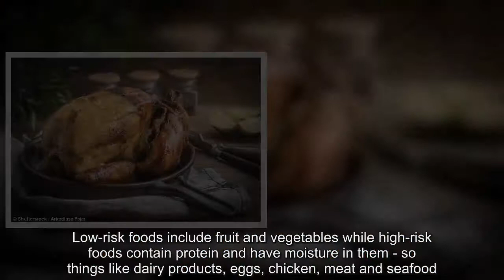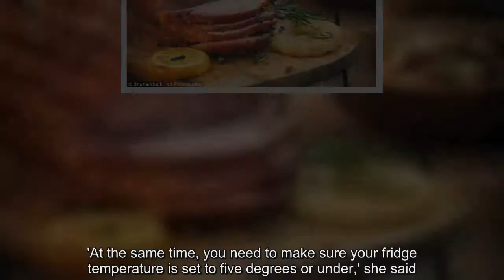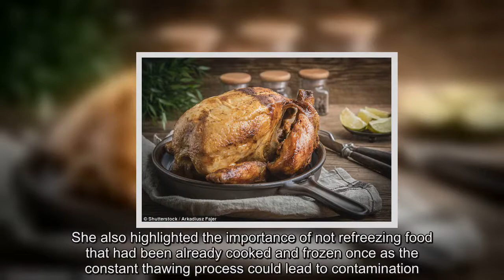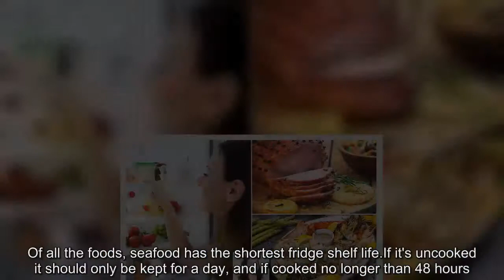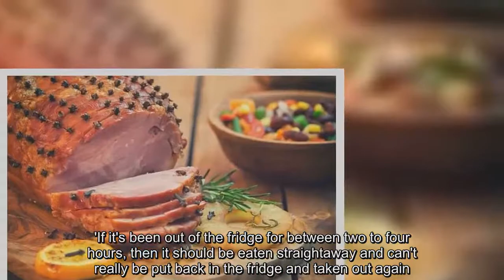How long can you keep Christmas leftovers in fridge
Following a Christmas feast, the fridge is usually stuffed with all kinds of cooked meat, seafood and veggies.But unless this food is stored correctly and eaten within a certain amount of time, there is a serious risk of contamination and food poisoning.'When we think of food safety, there are low and high-risk foods, Aloysa Hourigan, a senior nutritionist from Nutrition Australia told FEMAIL.Low-risk foods include fruit and vegetables while high-risk foods contain protein and have moisture in them - so things like dairy products, eggs, chicken, meat and seafood.Here, FEMAIL takes a look at the five foods most likely to end up in your fridge after Christmas lunch and reveals the safest storage times for each.Given a leg of ham generally features as the centrepiece of most Christmas meals, it's likely most households will be storing a ham in the fridge for a good while afterwards.'Your Christmas ham will keep several weeks with proper handling,' said Ms Hourigan.She advised removing it from its plastic wrap and covering with a clean cloth so it doesn't dry out, as well as following any instructions on the packaging.Although it is a high-risk food, because it's preserved with salt it does tend to last longer.However, if there are no immediate plans to eat it, freezing is recommended.Similarly to ham, pork is a high-risk food and needs proper storage to ensure there's no risk of it becoming contaminated.Ms Hourigan recommended keeping cooked pork covered in the fridge for a maximum of 48 hours.'At the same time, you need to make sure your fridge temperature is set to five degrees or under,' she said.The dietitian said while pork could be frozen it was better to do this immediately rather than leave it in the fridge for a few days.She also highlighted the importance of not refreezing food that had been already cooked and frozen once as the constant thawing process could lead to contamination.Chicken and poultry should be handled in a similar way to pork and shouldn't be kept in the fridge for longer than 48 hours.'If you have cooked it fresh, you can freeze it later,' she said.She also warned that chicken that hasn't been properly cooked or left out in the heat can become contaminated with salmonella and campylobacter bacteria.Symptoms of salmonellosis - a type of gastroenteritis caused by salmonella - include fever, headache, diarrhoea, abdominal pain, nausea and vomiting.Symptoms usually start around six to 72 hours after contaminated food is eaten and usually last for four to seven days.Frozen chicken should always be defrosted in the fridge, as this is the safest way to keep it out of the temperature danger zone which is between five and 60 degrees centigrade for high-risk foods.Of all the foods, seafood has the shortest fridge shelf life.If it's uncooked it should only be kept for a day, and if cooked no longer than 48 hours.'Fresh seafood can be frozen but make sure this is as airtight as possible,' Ms Hourigan said.When thawing seafood for a m